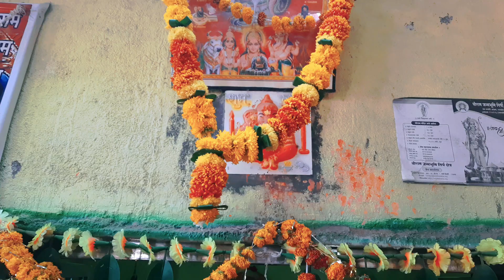दीपावली स्पेशल दीपोत्सव / ह भ प दिगंबर बुवा कुटे यांच्या अतिशय मधुर आवाजातील श्लोक अवश्य ऐका